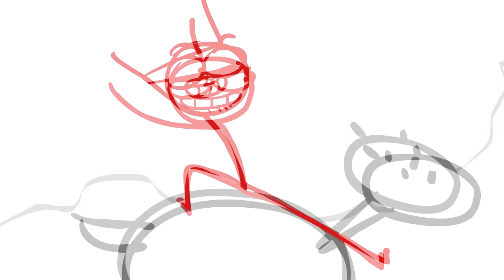Dick Figures - Chug-A-Chug-A-Brew-Brew (Озвучка от Triangularity Group)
Трек: Dubtek - Western Sensimilla